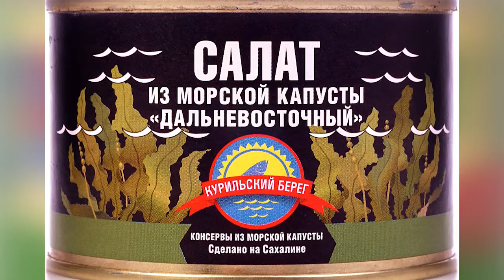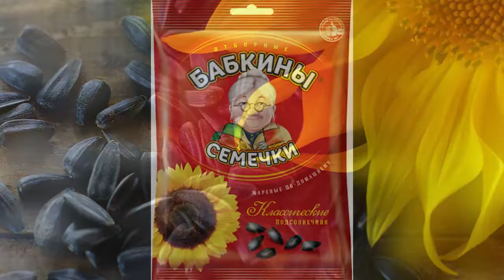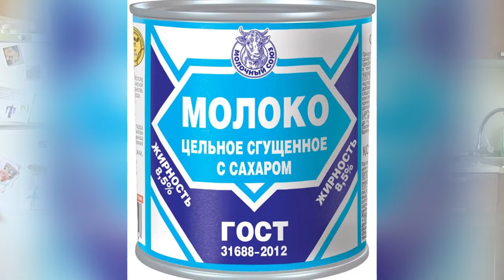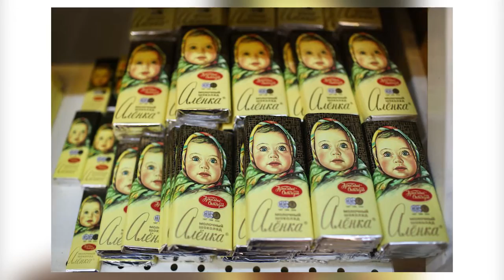Russian tasty and cheap food you should try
What typical Russian like to eat in dailylife.